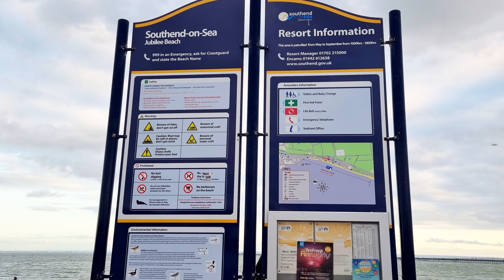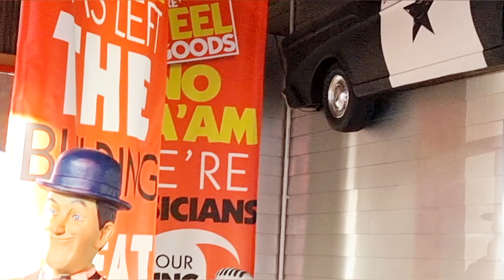Southend-on-Sea -Seafront, amusement park tour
Southend-on-Sea is a resort town on the Thames Estuary in Essex, southeast England. The long Southend Pier is serviced by a small train and has a museum at its shore end.